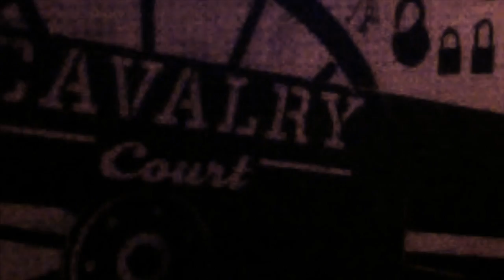DOOLIN DALTONS - MORE DON OVERBY *** LIVE *** FROM THE CANTEEN...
DOOLIN DALTONS